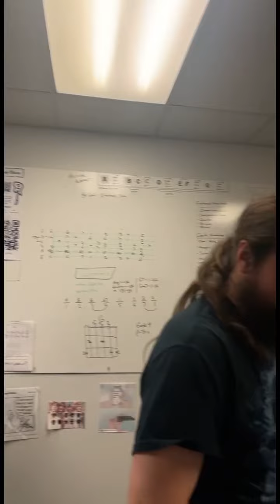Order Of The Rose Practice 8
See “Order Of The Rose” New Jersey’s Iced Earth Tribute Band at the That Metal Show Holiday Bash On December 23, 2021 at Dingbatz in Clifton New Jersey! Doors open at 8pm!

Buy tickets directly from us here at this link below we’ll leave one at the door for you!